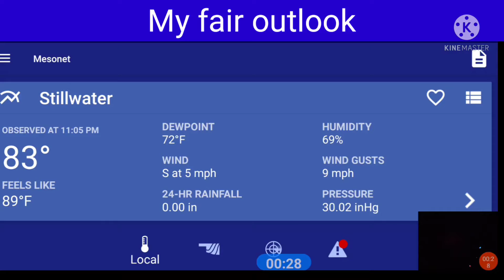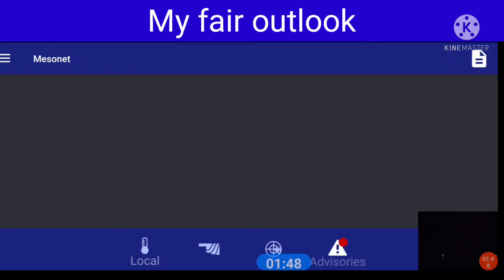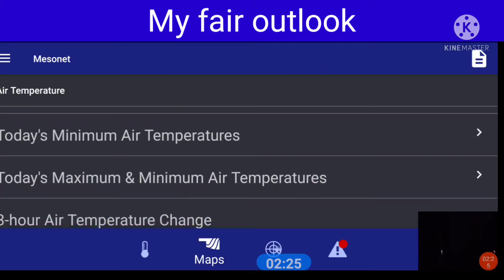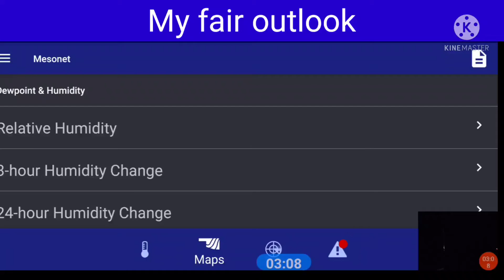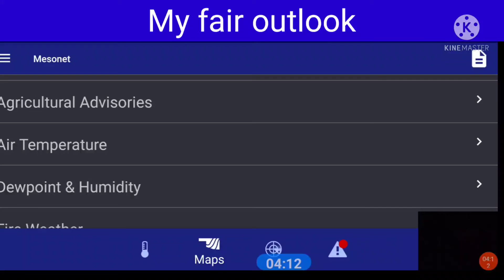Daily outlook August 25, 2021 the fair is in Stillwater.